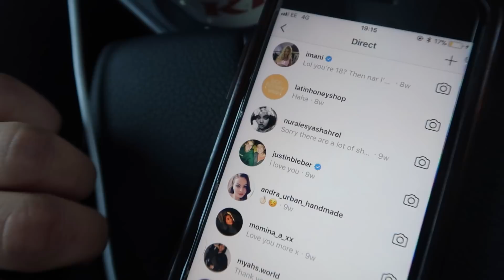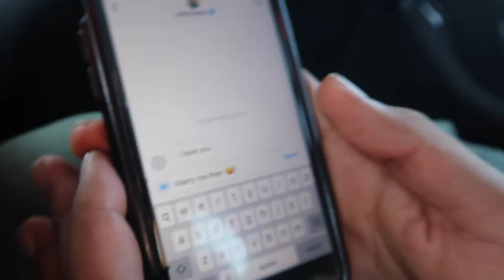JUSTIN BIEBER MESSAGING US !!! WE REPLIED BACK AND....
Today i surprised my friend with a green lamborghini so she could take her perfect instagram picture ...